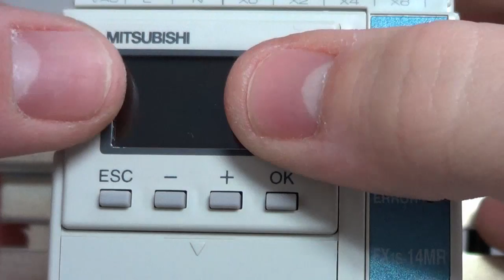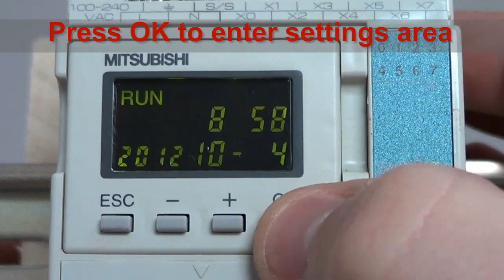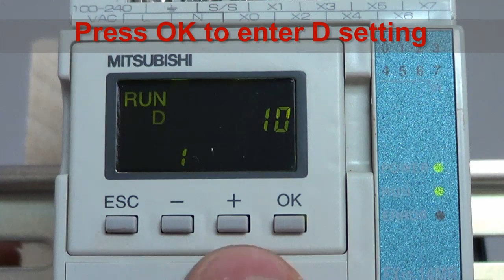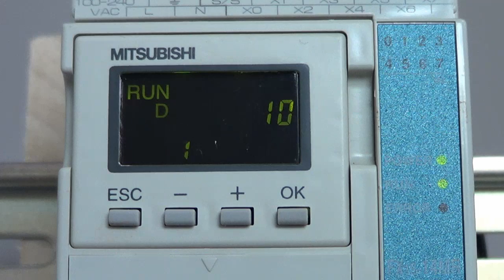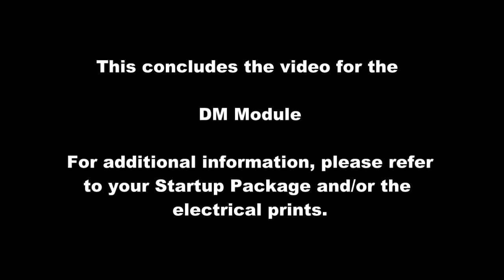DM Module Training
This video shows the installation and operation of the Somat DM Module found on Somat equipment. Basic operation and system settings are covered.